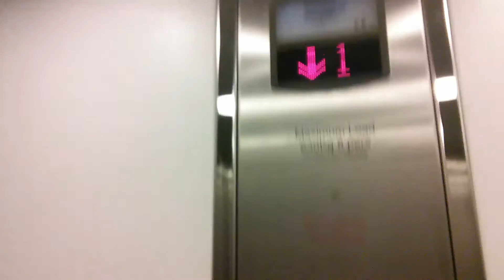Stannah lift at Dorothy perkins Canterbury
this is a hydraulic it is small and provides a very crappy ride proudly made by Stannah slow claps for Stannah